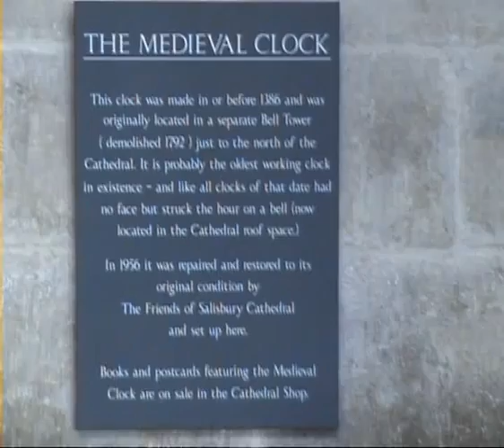Salisbury Cathedral, Wiltshire, Medieval Clock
The medieval clock in Salisbury Cathedral, Wiltshire.